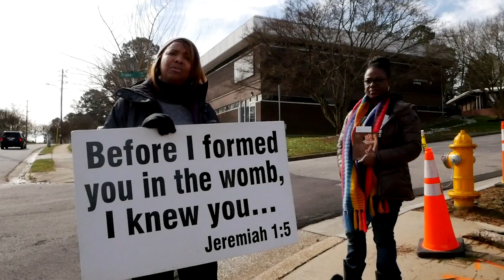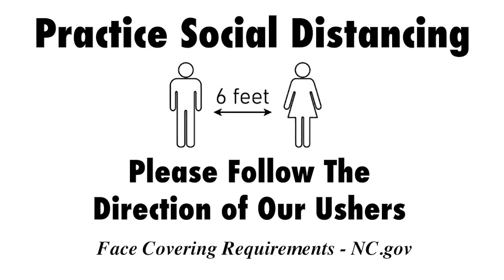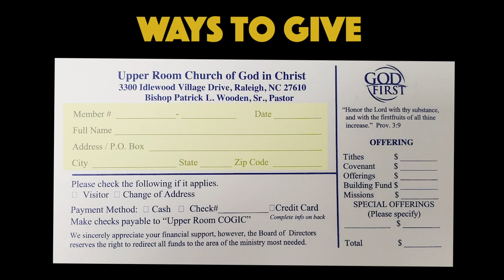Weekly Announcements 8-30-20